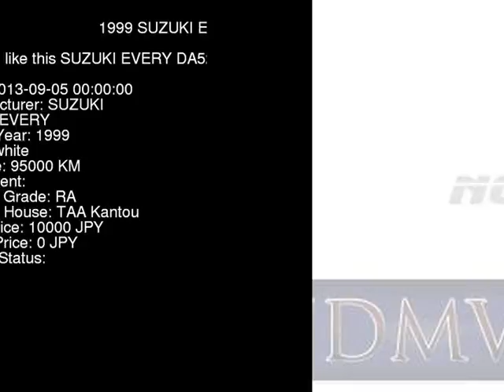1999 SUZUKI EVERY DA52V